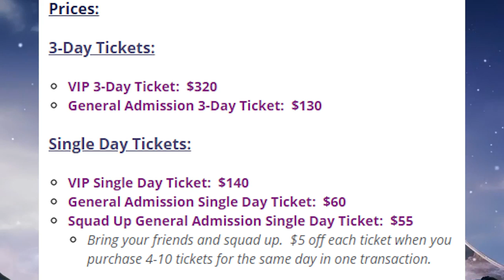Halo Outpost Discovery Details and Dates! Why This Interactive Halo Event is AMAZING!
Halo Outpost Discovery Details and Dates! Why This Interactive Halo Event is AMAZING! After watching the Halo Outpost Discovery official trailer got me excited. Halo Outpost Discovery is a Halo Tour of an interactive fan event. Halo Outpost Discovery dates and tickets are few and not cheap. Though Halo Outpost Discovery tour looks to be an amazing Halo theme park in a way with so many activities. Halo Outpost Discovery looks to be a Halo theme park and really fun.